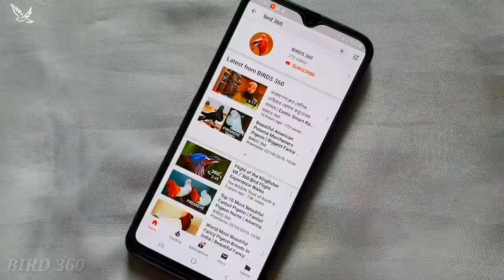top fancy pigeon farm & fancy pigeon breed loft in bangladesh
top fancy pigeon farm & fancy pigeon breed loft in bangladesh,Narayanganj Indoor Pigeon Farming.Omor Faruk Vai Pigeon Farm In Indoor Place.pigeon farming is very interesting,fancy pigeon are very popular domestic bird in bangladesh,pigron are considered and the symbol of place, almost all type of people who have facilities,There are about 800 pigeon breeds.considering all regional varieties all over the world there may be 1100 breeds.The European list of fancy pigeons alone names about 500 breeds.No other domestic animal has branched out into such a variety of forms and colours.

Related Topic: 20mostpigeon, fancypigeon beautifulpigeon Out of those different type / types of pigeons in the world, we've put together 10 of the most beautiful / prettiest / pretty pigeons / doves / dove breeds / pigeon breeds / pigeon type / pigeon types / bird / birds in the world. These pigeons are including archangel pigeon, jacobin pigeon, african green pigeon, fantail pigeon, victoria crowned pigeon, green imperial pigeon, spinifex pigeon, nicobar pigeon, pink necked green pigeon, and rose crowned fruit dove.Beautiful pigeons 10 Most Beautiful Pigeons In The World Pigeon Releasing | Very Beautiful Loft | Pigeon Breeding In Roof Try To Catch New High Flying Pigeon On Our Loft - in Urdu Hindi How to put a drinking water for high flying pigeons Afghan Sherazi Pigeon Aur Lal Onabi Kabootar Khol Diye Humne Catching Wild Pigeon Baby - Video in Urdu Hindi Biggest Pigeon Market In Bangladesh | Travel Bangla 24 | kabootar Price Top 10 Most Stunningly Beautiful Birds in the World, most beautiful birds in the world, TOP 10 BEAUTIFUL BIRDS, TOP 10 LARGEST LIVING BIRDS IN THE WORLD, Top 10 Most Beautiful Birds In The World, 10 Unique Animals You Won’t Believe Exist, Try Not To Laugh Challenge - Funny bird videos awesome compilation 2017, Beautiful Exotic Birds with Relaxing Music and Bird Sounds, 5 Most Unique Exotic Birds In The World!, TOP 10 DANGEROUS BIRDS, World Most Beautiful 45 Pigeons and doves Birds In The World Videos & Pictures On The Internet Ever., Top 10 Most Intelligent Animals, 10 Amazing Animals You Would Like To Have, Catching Wild Pigeon Baby - Video in Urdu Hindi Colorful Macaw Parrots - Stunning Birds ??Sleep Relax Forest Ambient Sounds 4K UHD TV Screensaver COW MANDI SOHRAB GOTH | Best Video | Maweshi Mandi Pakistan Sohrab Goth Cow Mandi - Humne Cow Le Li Phir Dakhein Kiya Hova - Video 2 Pati Waley Kabootar And high Flyer Pigeons Sale Lalukhet Birds Market Karachi LalBand Jangla kabootar Utra dakhein hath aya ya nahi - in Urdu Hindi Ramzan Men 2 Kabootar Utrey They Chaht Par - Video Ab Lagii Hai animal, birds, beautiful birds, birds image, birds name, hyacinth macaw, wood duck, blee jay, peafowl beautiful birds, atlantic puffin, keel-billed toucan, peacock, indian peacock, flamingo, scarlet macaw, golden pheasant, smartest birds, most beautiful birds, most dangerous birds, amazing birds, most beautiful crests, amazing arctic birds, exotic birds, colorful birds, nature, wild life, beautiful animals, jungles, birds chirping, 10. Gouldian Finch, Australian King Parrot, Crimson Rosella, Scarlet Macaw, Nicobar Pigeon, Blue Crowned Pigeon, Roseate Spoonbill, Rainbow Lorikeet, Turako Dragoon Pigeon
Saxon Pairy Pwallow
Capuchin Red Rigeon
Pigmy Pouter